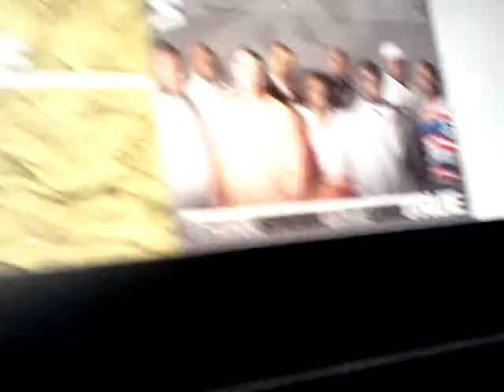YOUNG PRODIGY IN THE STUDIO